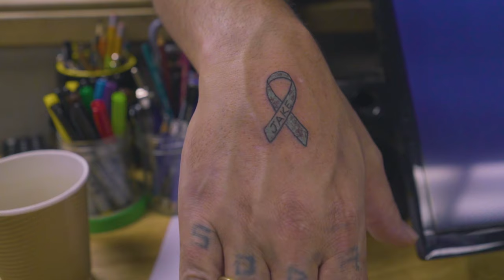McLeod Family Ink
It's not every day 4 generations get matching tattoos! But for the McLeod family, it was a celebration of everything they've faced - together.

It was an absolute honour to be invited to the event at The Wandering Panda Tattoo Studio in Prince George, BC.